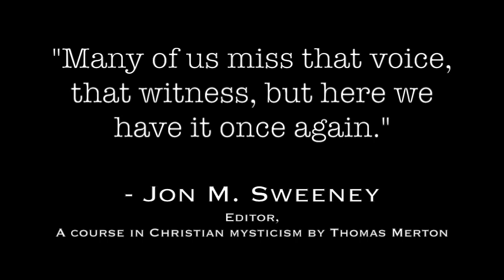Point Vierge - Thomas Merton's Journey in Song trailer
Over the past year and a half I have been in a deep immersion project to compose and produce an album putting (with permission from the Merton Legacy Trust) Thomas Merton's words to song. Included in this work was weaving in the spoken word of James Finley, a former novice of Merton's, author of Merton's Palace of Nowhere, and now a core faculty teacher at the Centre for Action and Contemplation and  Contemplation.

This project releases April 16th, 2018 but a free" album journey experience" that includes video with James Finley and myself, will go live on April 4th.